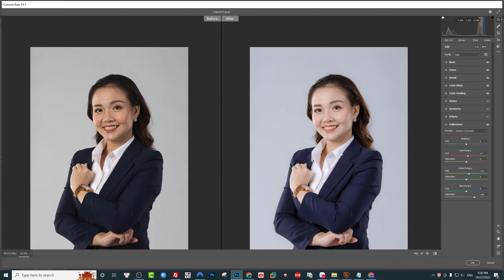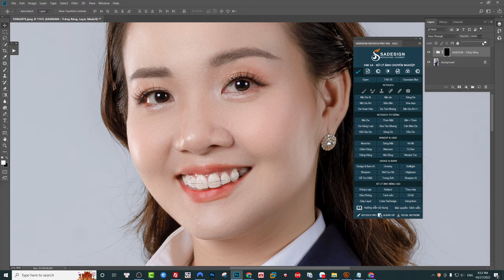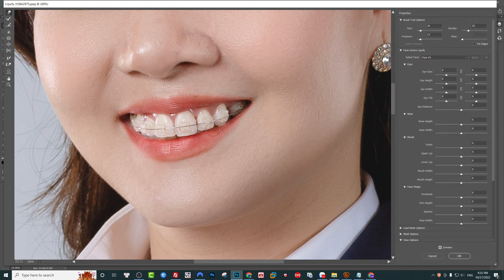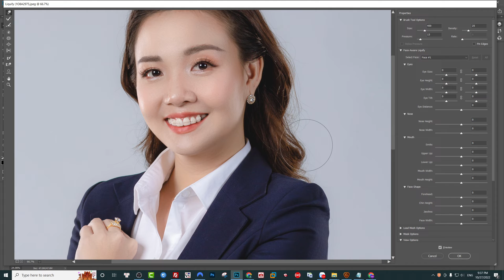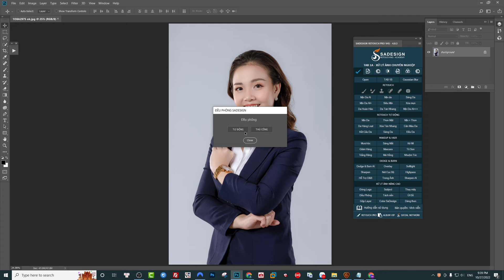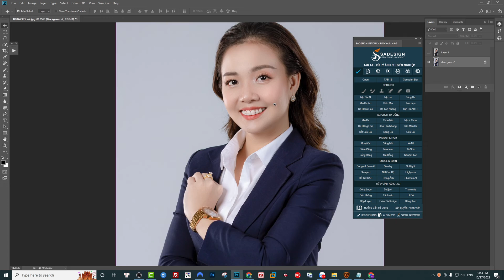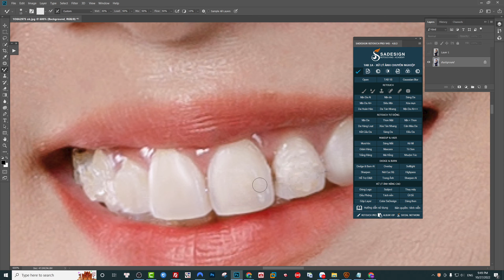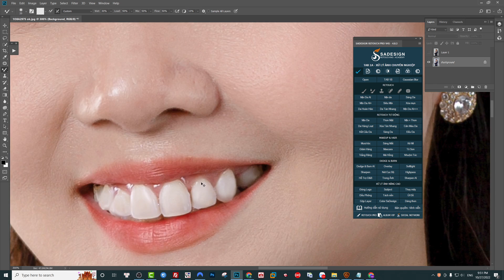Chỉnh sửa ảnh chân dung | Retouch PRO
Chỉnh sửa ảnh chân dung trên Retouch Panel SADESIGN V4S

SADESIGN V4.6 - Phần Mềm Chỉnh Sửa Ảnh Đỉnh Cao 1 Click duy nhất  (Công nghệ AI mới):

❤️ SADESIGN là kênh hướng dẫn, chia sẻ kiến ​​thức, kinh nghiệm thủ thuật Photoshop từ cơ bản đến nâng cao, giúp chúng ta thực hiện công việc đơn giản hơn, hiệu quả hơn.
❤️ SADESIGN với phương châm đơn giản, ngắn gọn, hiệu quả. Hi vọng nó sẽ giúp ích được phần nào cho các bạn trong công việc hàng ngày
❤️ Nếu bạn yêu thích Photoshop, nhiếp ảnh như SADESIGN và muốn học hỏi nhiều điều từ chúng tôi, chỉ cần nhấn nút Subscribe trên màn hình vô cùng đơn giản và bạn sẽ nhận được rất nhiều video chia sẻ thủ thuật Photoshop miễn phí mỗi ngày từ SADESIGN nhé

❤️ Xin chân thành cảm ơn & Cầu chúc những điều tốt đẹp nhất đến với chúng ta!

🔥 THAM GIA CỘNG ĐỒNG HỌC TẬP PHOTOSHOP CÙNG SADESIGN